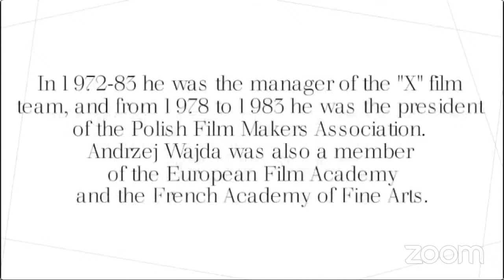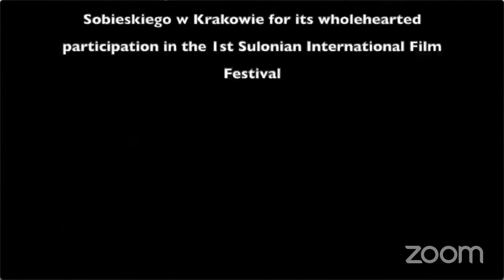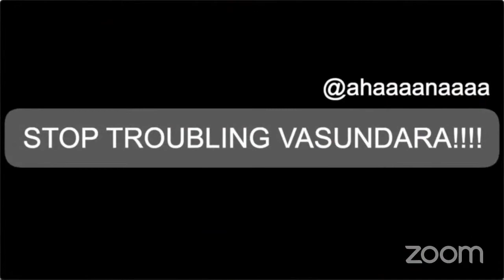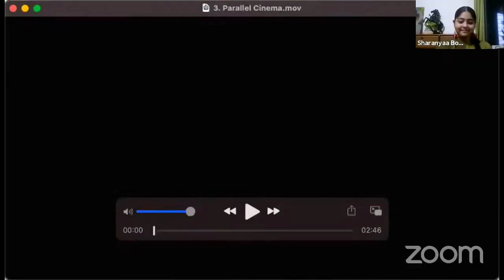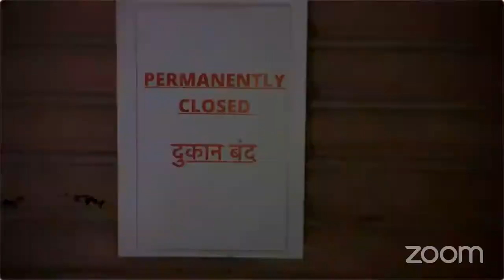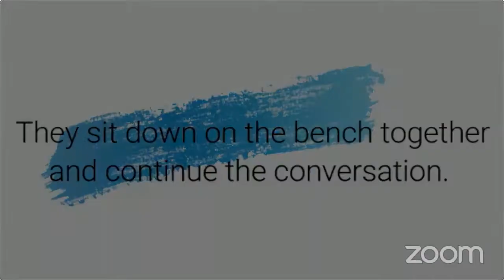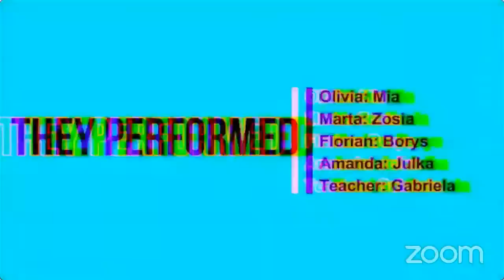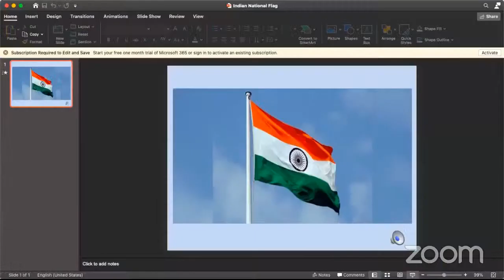Sulonian International Film Festival - Day 2